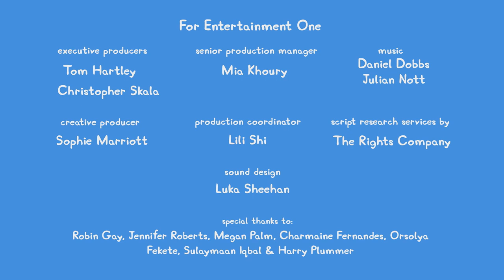🐷 Peppa Pig Tales - Baby Alexander Goes To The Carnival 🐷 Peppa Pig Episodes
BRAND NEW Peppa and her family visit the carnival with a very special guest, Baby Alexander! But uh-oh Baby Alexander seems to have made a mess 👶